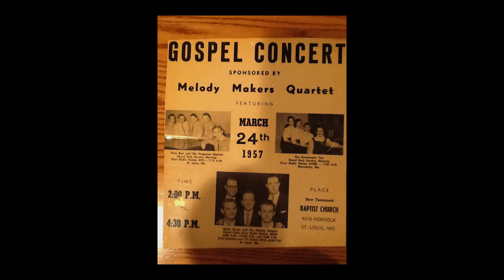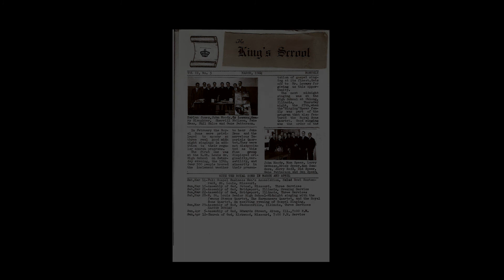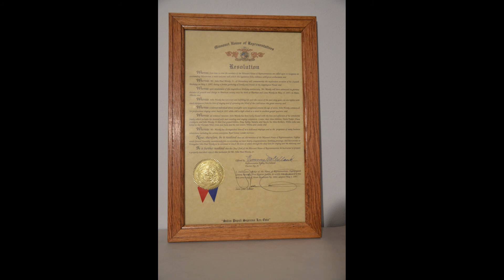John Moody youTube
Highlights of John Moody, the Lifetime Achievement Award recipient at the 14th Annual Gospel Music Convention, held in November, 2013, at the Centene Center, in Farmington, Missouri.